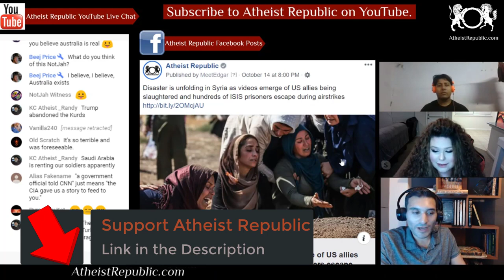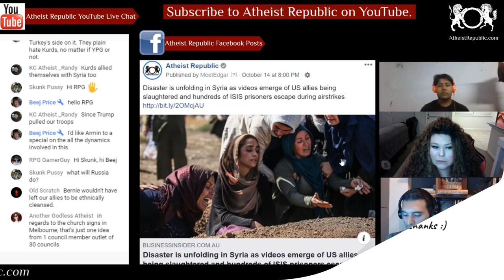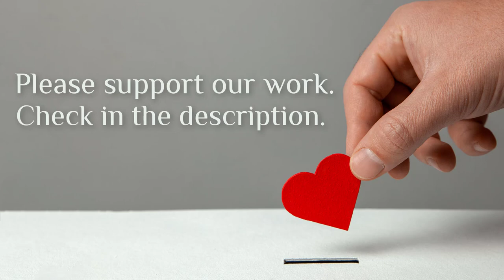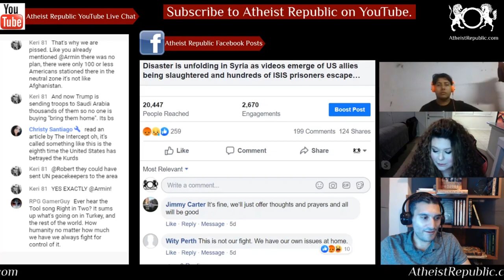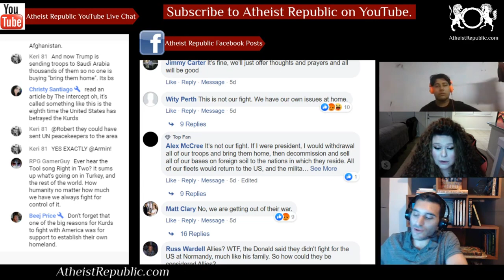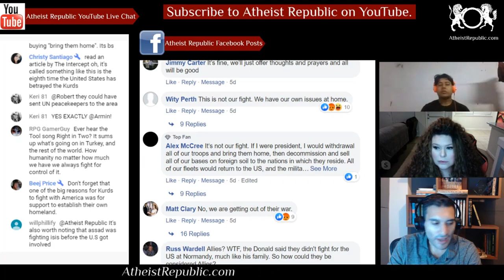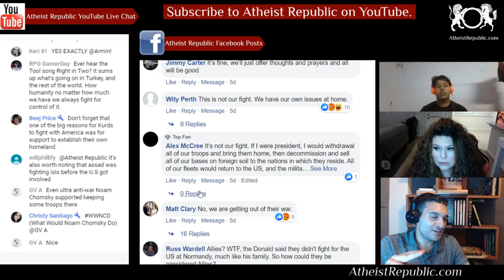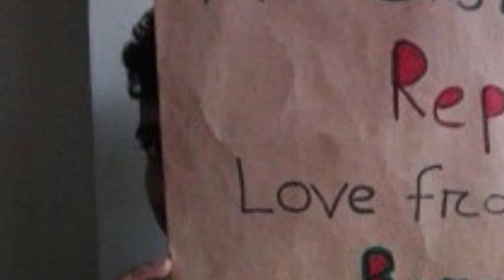Disaster Unfolds in Syria as US Allies Are Slaughtered and ISIS Prisoners Escape 😢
A US official told CNN on Sunday that the campaign to defeat the terrorist group ISIS in Syria was “over for now” and that ISIS “has a second lease on life with nearly 100,000 [people] who will rejoin their jihad.” The official added that “US policy has failed.” The US State Department has acknowledged reports that Havrin Khalaf, the civilian secretary-general of the Future Syria Party, the Kurdish movement, was captured and killed by Turkish-backed Syrian opposition fighters and that other Kurdish fighters were killed by Turkish proxies. Videos have surfaced showing Turkish-backed rebel forces slaughtering Kurdish fighters. In one video published by The New York Times on Saturday, two Syrian Arab fighters repeatedly shoot a Kurdish prisoner on the ground with his hands tied behind his back.

Source: Disaster is unfolding in Syria as videos emerge of US allies being slaughtered and hundreds of ISIS prisoners escape during airstrikes
Location: Syria